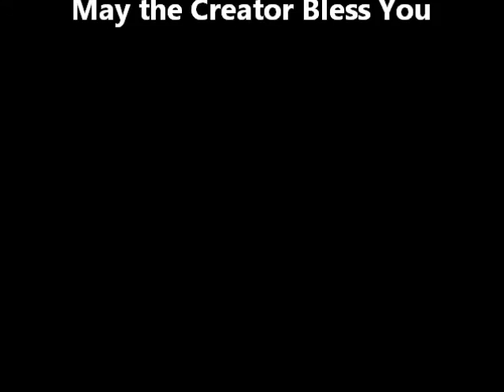Siksika Pow Wow Drums - The Travellers (9)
The Travellers perform at the 2015 Siksika Pow Wow in Gleichen, Alberta Canada
Video by Walter B. Shepherd
TYJ